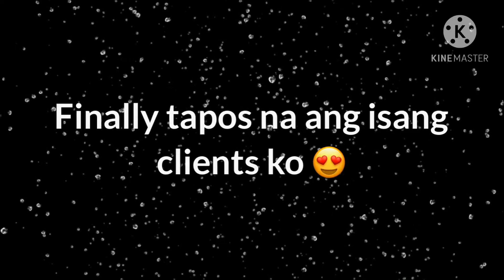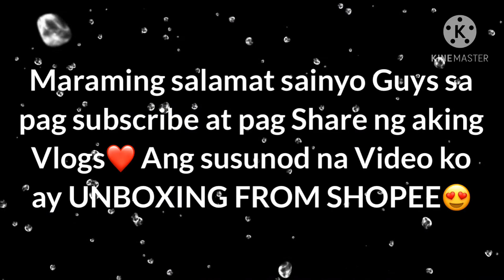HAIR TREATMENT AND ASH GRAY WITH COLOR GREEN ❤️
hair rebond and hair color Treatment ❤️